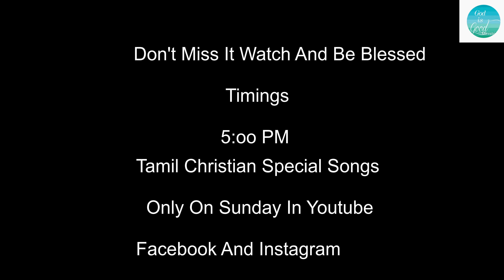Sunday special songs || Promo || 4K || God Is Good Ministries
God is good ministries

Don't be sad and afraid God is with you and me.

Editing : GIGM Studio

Camera : GIGM Studio

Channel maintenance by
               : GIGM Studio